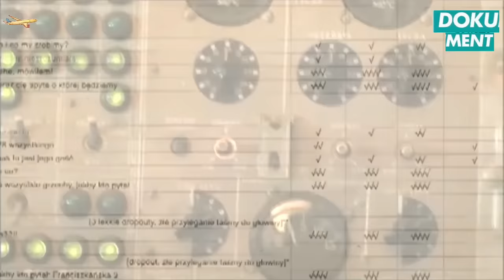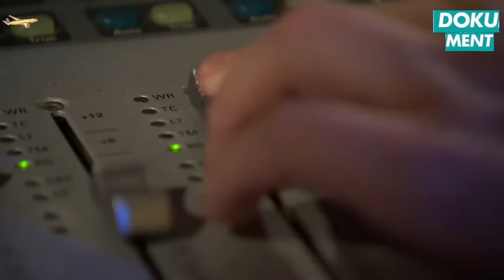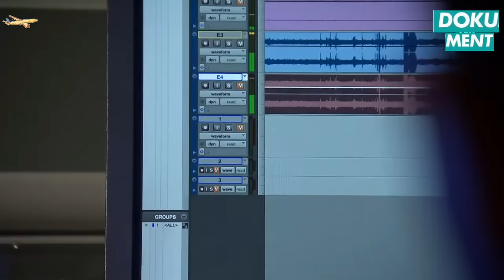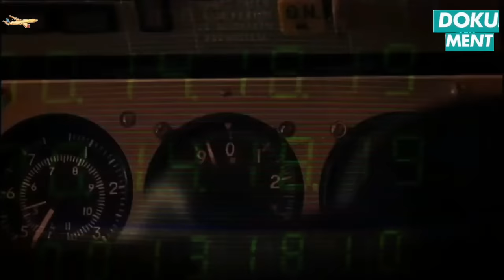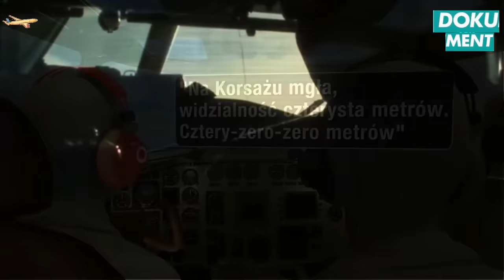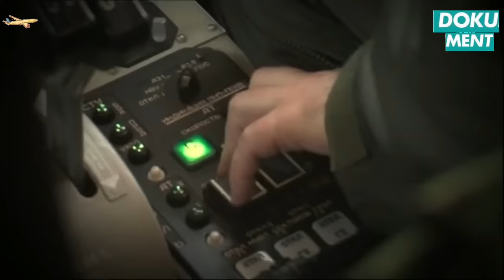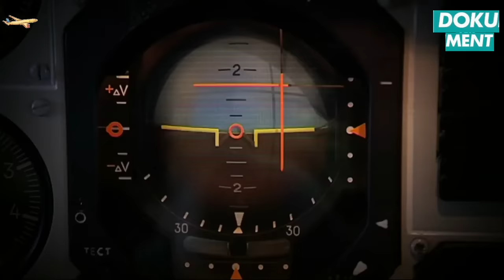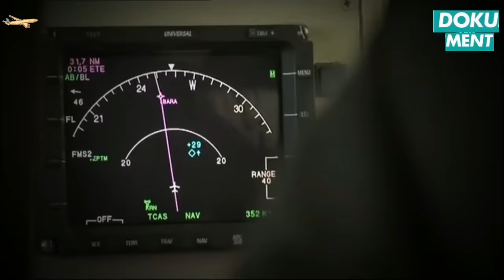Tu-154M - Niepublikowane cyfrowe nagrania z kokpitu- Dokument PL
Ostatnie chwile tragicznego lotu Tu-154M - Niepublikowane nagrania z kokpitu